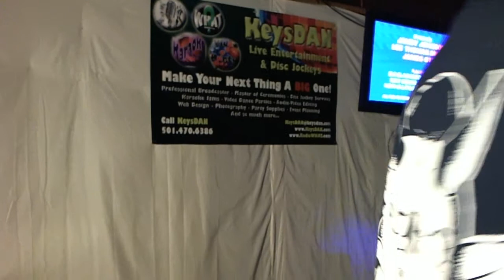Randall Landers and Brant Moore In Color {Karaoke by KeysDAN}